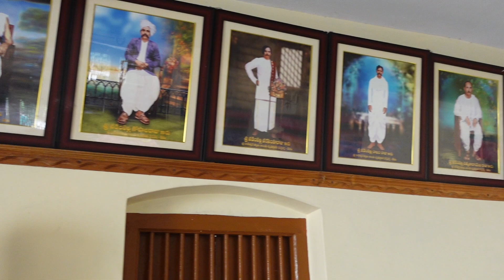బ్రహ్మ సూత్ర శివలింగం|రాజరాజనరేంద్రుడు నిర్మించిన ఆలయం|brahma sutra sivalayam|Tetali |west Godavari